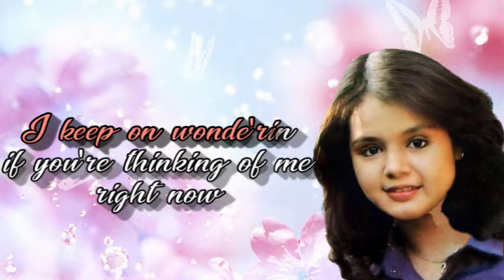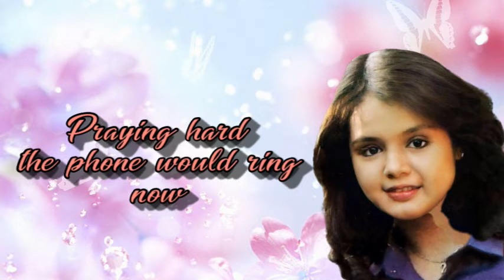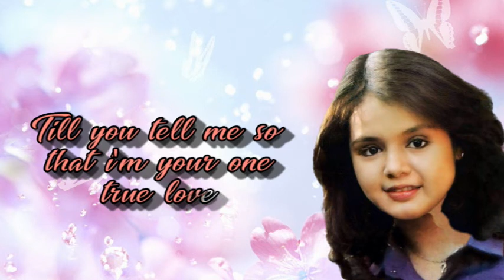Julie Vega - So Impatient (1985)